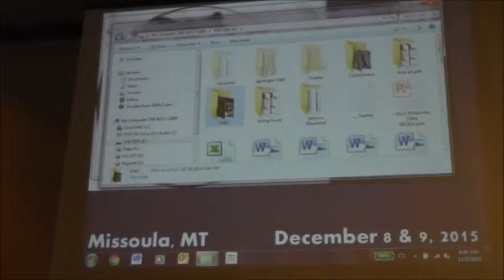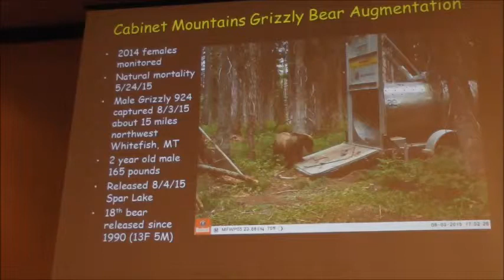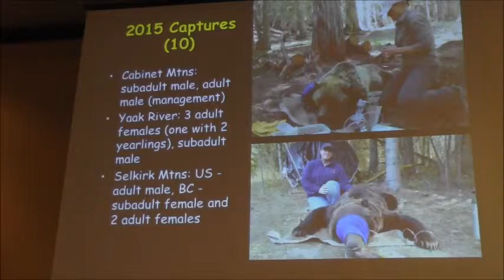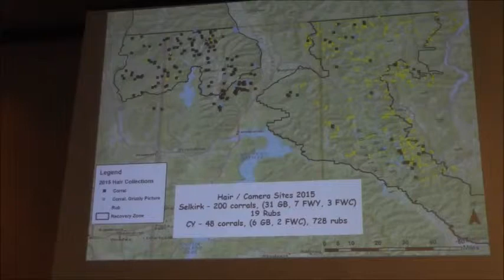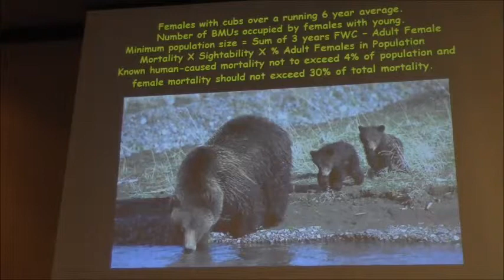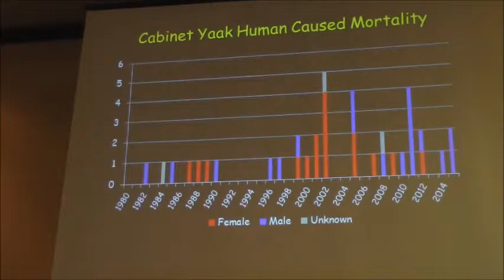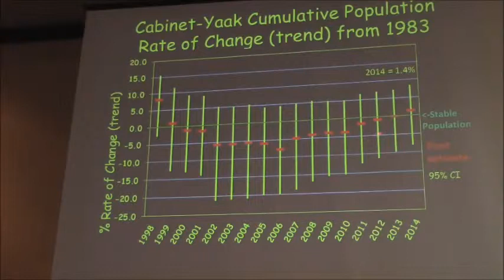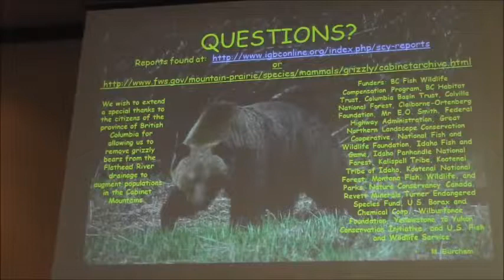Selkirk Cabinet-Yaak Ecosystems Accomplishments and Research Updates